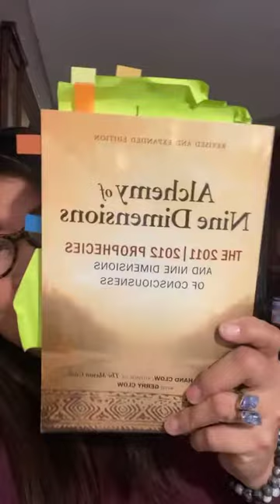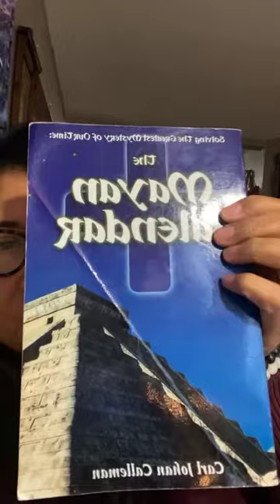Reptilians and EM fields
Sharing my lucid dream with the reptilians and their role in our kundalini energies ✨🙏